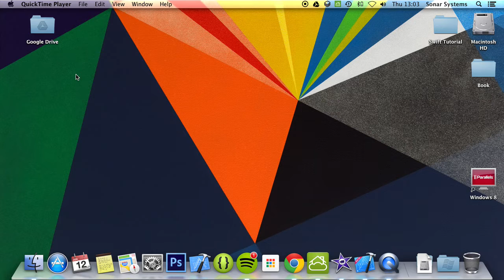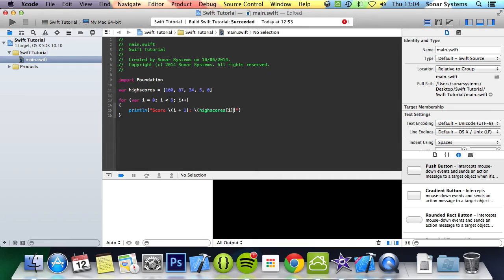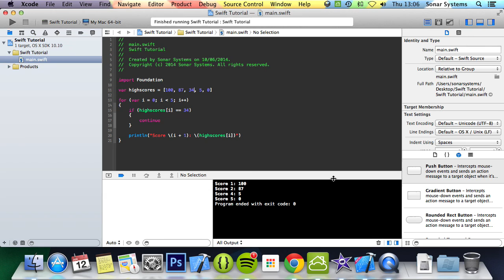Swift Programming Tutorial 15 - Continue Statement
Swift Basics Tutorial 15 - Continue Statement

Glo Breaker
Check out our Cocos2d-x book to learn how to make games